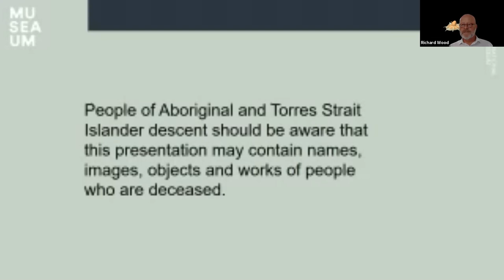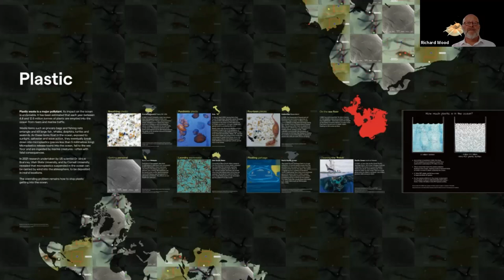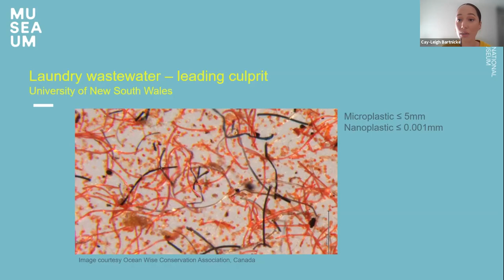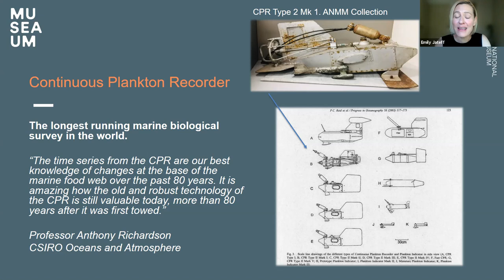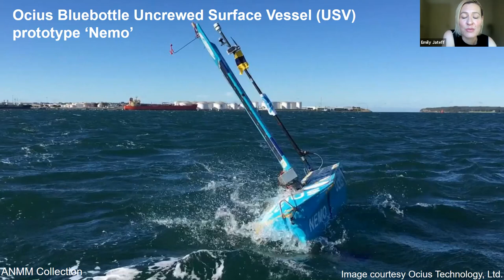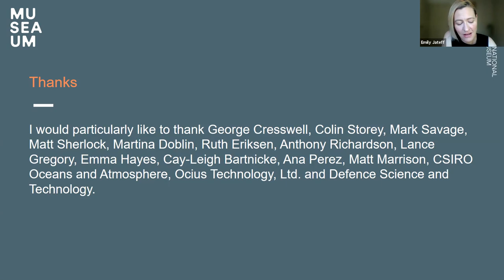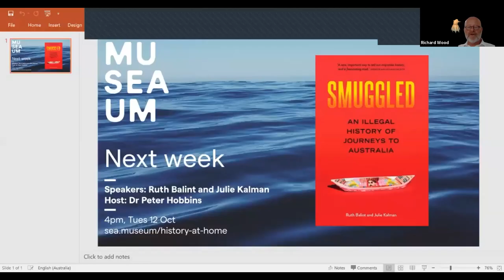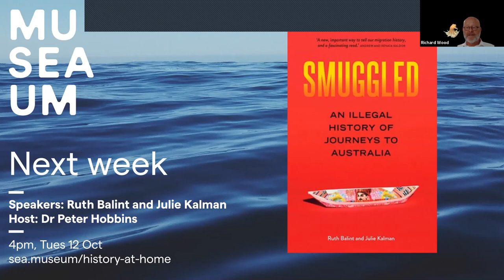Save our Seas: How to secure the ocean's future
So much remains to be discovered about our seas, yet one thing is certain: they're all at risk. Join Emily Jateff and Cay-Leigh Bartnicke as they share the latest ideas on saving our seas as presented in our upcoming exhibition, 'One Ocean, Our Future'.